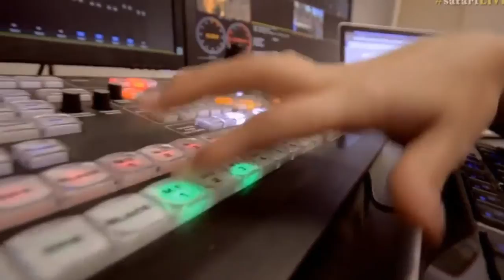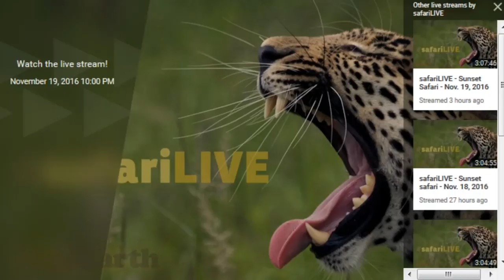Nov 19, 2916- Sunset Drive